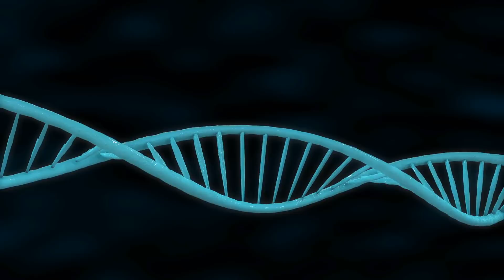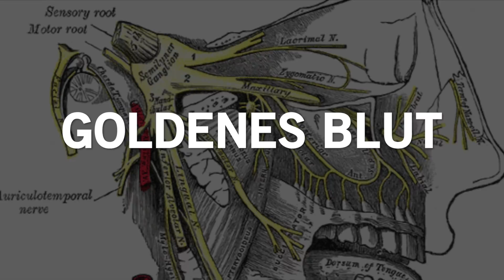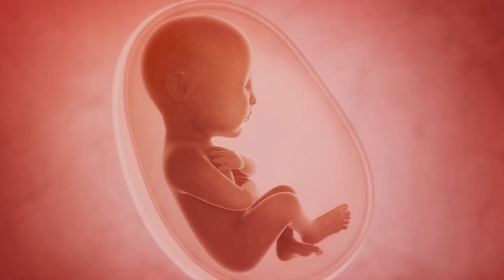5 Seltene Merkmale, die die wenigsten Menschen besitzen!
Jede Person ist einzigartig, was ihren Charakter und das Aussehen betrifft. Es gibt aber seltene Körpermerkmale, die nur die wenigsten Menschen besitzen und im Alltag sogar nerven können. Nachfolgend eine Übersicht über fünf besondere Merkmale, mit denen teilweise weniger als 5 % der Menschen auf die Welt kommen.